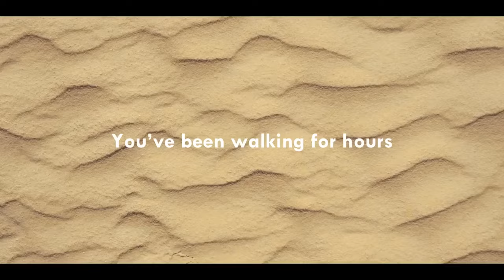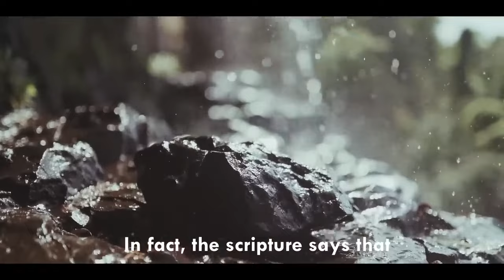what i wish every christian knew